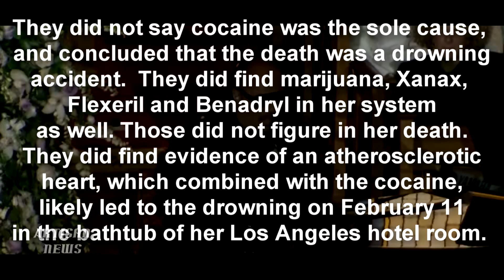WHITNEY HOUSTON CORONER FINDS COCAINE, CONCLUDES DROWNING, CAUSE CLOUDED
While the Los Angeles County Coroner found cocaine in Whitney Houston's system and the cause of death, questions still remain about how.